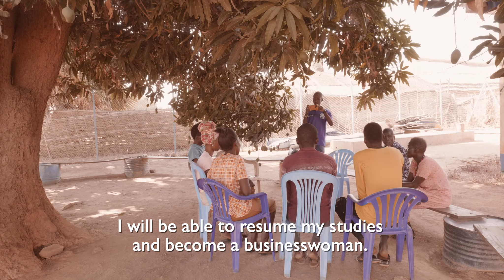Youth Gangs Vol. 2- South Sudan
The International Organization for Migration (IOM) and partners work with former members of youth gangs and other at-risk youth in South Sudan’s Wau town to promote peaceful co-existence in their communities. Learn from the stories of Brutos and Medina how the Peacebuilding Project has helped them change their ways of life.